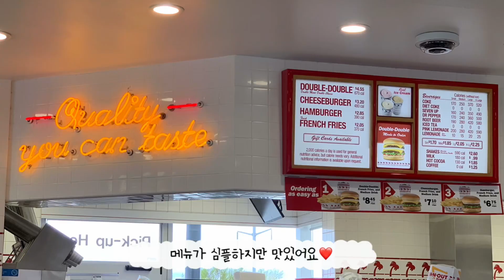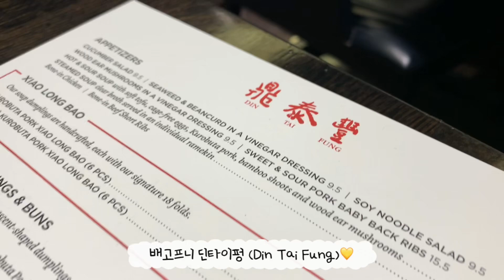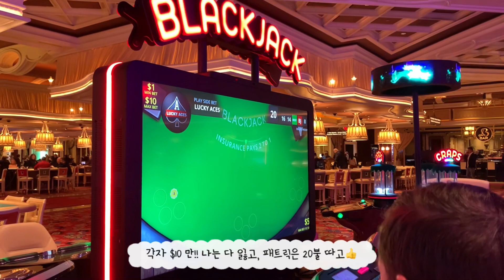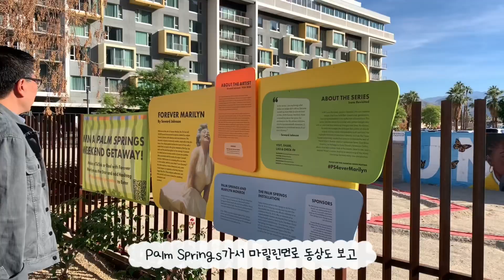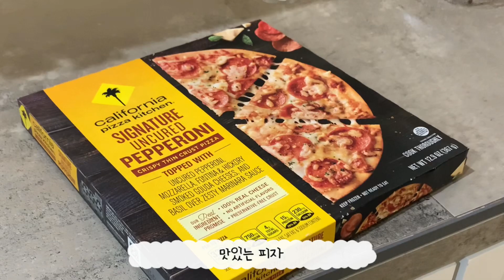[🇰🇷🇺🇸부부] 라스베가스 & 뷔페 & 후버댐 | 팜스프링스&팜데저트 | LasVegas &HooverDam & Palm Springs& Palm Desert | 미국여행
행복행복했던 라스베가스 & 팜스프링스 & 팜데저트 여행
역시 라스베가스 뷔페는 사랑입니다❤️
뷔페투어하러 라스베가스 또 가고싶네요 ㅋㅋㅋㅋㅋ
정말 늘 쏘스윗하신 패트릭의 고모부와 고모 감사드려요❤️